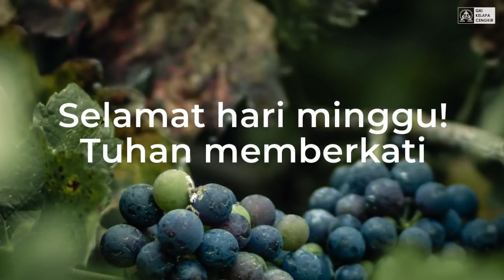IBADAH UMUM // MINGGU PASKAH VI // 09 Mei 2021 // GKI Kelapa Cengkir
Tema : "DIPERSATUKAN DALAM SANG POKOK ANGGUR"
Bacaan Alkitab : Yohanes 15 : 9 – 17
PF : Pdt. Santoni (dari Jemaat GKI Gading Serpong)
Penatua :  Pnt. Clemens Sophiano Karnadi
Pemusik : Bp. Krisnu & Sdr. Jan Vangelis
PNJ : Sdri. Amy Meitasari & Sdri. Olivia Gabriella
Produksi Video : Tim Video Maker GKI Kelapa Cengkir

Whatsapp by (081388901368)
Instagram (@gkikelapacengkir)